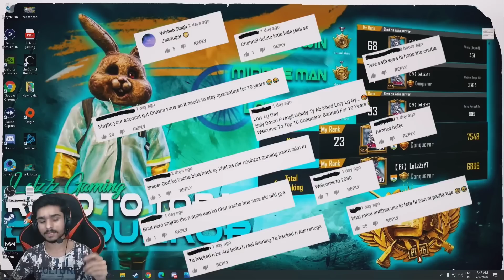EMULATOR TO MOBILE JOURNEY | BGMI REWIND